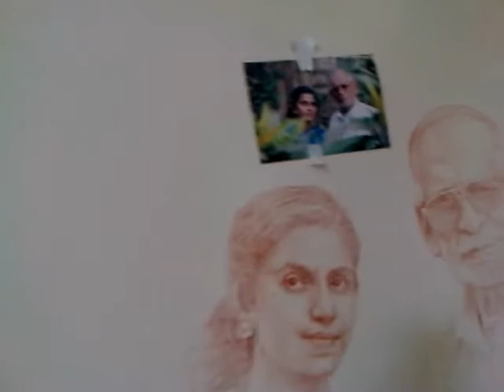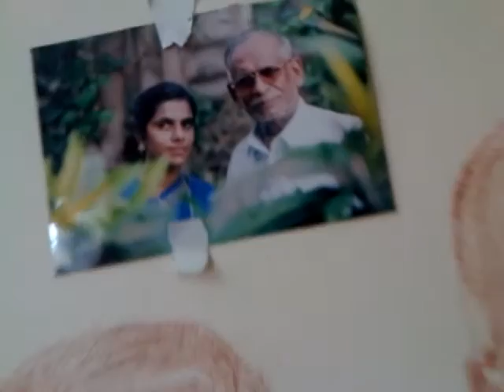My Edited Video